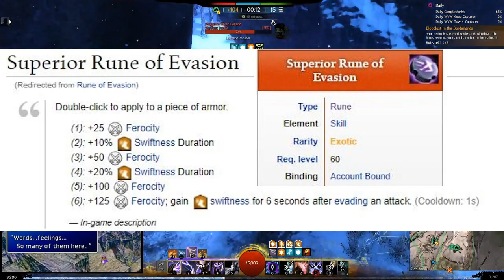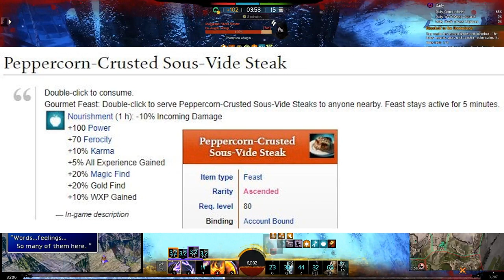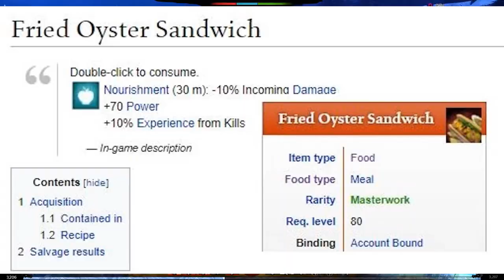Fresh Air Weaver ACTUALLY VIABLE - GW2 WvW Roaming Elementalist Build Guide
While fresh air weaver is not the most interactive or viable build, it does have a steep learning curve that can be rewarding to practice. While solo Roaming in WvW it is one of the easier builds to shut down, in group play it offers valuable reflects and ranged burst which is actually useful.

All Marauder Armor with Pack Runes and Marauder Trinkets
Berserker Scepter/Focus with Energy/Cleansing
[&DQYpKhEeOCkXARcB9RXbFvYA6wCQAJAAlwCWAAAAAAAAAAAAAAAAAAAAAAA=]

0:00 - Intro
2:48 - Traits
12:45 - Equipment
19:12 - Skills and Combos
42:02 - Gameplay Commentary